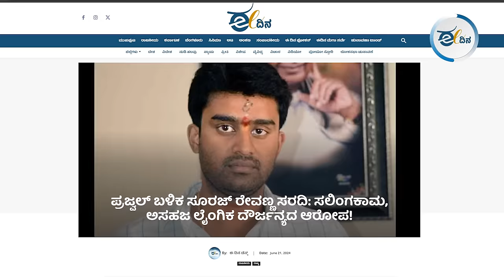ಸೂರಜ್ ರೇವಣ್ಣ ವಿರುದ್ದ ಅಸಹಜ ಲೈಂಗಿಕ ದೌರ್ಜನ್ಯದ ಆರೋಪ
ದೇಶದಲ್ಲೇ ಸುಪ್ರಸಿದ್ಧವಾದ ರಾಜಕೀಯ ಮನೆತನದ ಮತ್ತೊಂದು ಕುಡಿ ಈಗ ಮತ್ತೊಂದು ವಿಕ್ರತ  ಲೈಂಗಿಕ ಹಗರಣ ನಡೆಸಿರೋದಾಗಿ ಸುದ್ದಿ ಬಂದಿದೆ . ಇಷ್ಟು ದಿನ ರ ಪ್ರಜ್ವಲ್ ರೇವಣ್ಣ ಆಯ್ತು, ಇದೀಗ  ಲೈಂಗಿಕ ದೌರ್ಜನ್ಯದ ಆರೋಪಿಗಳ ಲಿಸ್ಟ್ನಲ್ಲಿ ಸೂರಜ್ ರೇವಣ್ಣನ ಹೆಸರೂ ಕೂಡ ಕೇಳಿಬಂದಿದೆ. ಇದೂ ಕೂಡ ಇದೂ ಸಹ ಕರ್ನಾಟಕ ಕಂಡುಕೇಳರಿಯದಂಥ ಕಾಮಕಾಂಡ. ಇಲ್ಲಿ ಸಂತ್ರಸ್ತ್ರರಾಗಿರುವುದು ಮಹಿಳೆಯರಲ್ಲ ಬದಲಿಗೆ ಪುರುಷರು ಅನ್ನೋದಷ್ಟೇ ವ್ಯತ್ಯಾಸ.